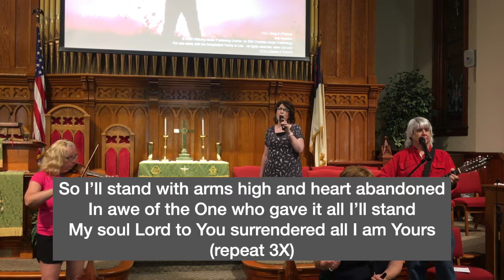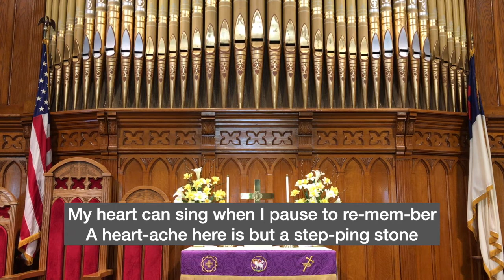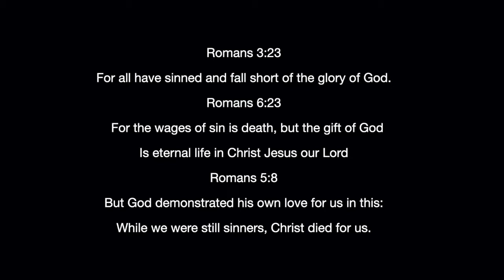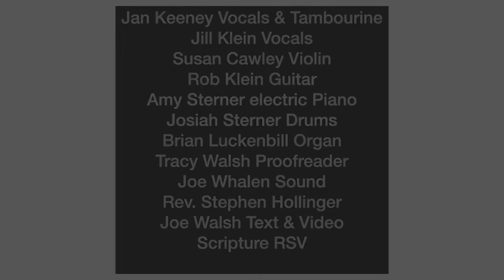Falling In Love With Jesus - Rev. Stephen Hollinger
Falling In Love With Jesus